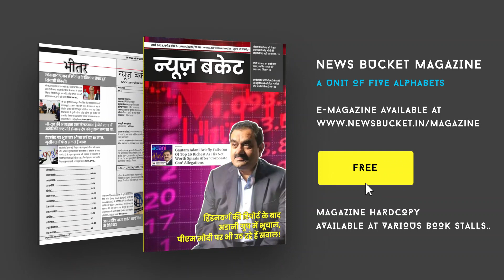राहुल गांधी की संसद सदस्यता हुई बहाल, यूथ कांग्रेस नेताओं ने मनाया जश्न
राहुल गांधी के लोकसभा सदस्यता बहाली के बाद बनारस के बीएचयू सिंह द्वार पर कांग्रेसियों ने एक दूसरे को मिठाई खिलाकर जश्न मनाया। जैसे ही यह खबर चली  कि राहुल गांधी के सदस्यता बल हो गई, हर शहर में ढोल और नगाड़े बजाकर जश्न मनाए गए। कार्यकर्ताओं में काफी उत्साह और जुनून देखा गया। कार्यकर्ताओं ने कहा कि लोकसभा चुनाव में और सदन में बेबाकी से बात करने वाले राहुल गांधी प्रधानमंत्री सीधे सवाल किया, जिसकी वजह से बौखलाई भाजपा सरकार ने जांच एजेंसियों का इस्तेमाल कर उनसे पूछताछ भी की, लेकिन कोई साक्ष्य नहीं मिला।  कार्यकर्ताओं ने यह भी कहा कि राहुल गांधी जिस बेबाकी से सवाल पूछते हैं उसी बेबाकी से सदन में जाकर प्रधानमंत्री से सवाल करेंगे।